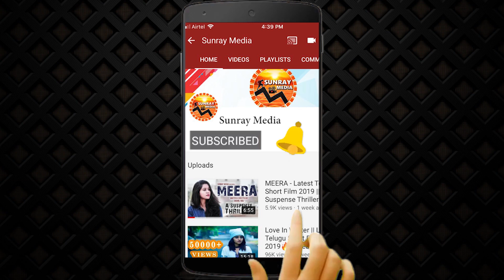Manmadhudu 2 Movie Review & Rating || Nagarjuna Manmadhudu 2 Movie Public Talk || Sunray Media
Manmadhudu 2 Movie Review & Rating || Nagarjuna Manmadhudu 2 Movie Public Talk

Manmadhudu2Review&Rating AkkineniNagarjuna, RakulPreetSingh ,Vennela Kishore, Lakshmi , Rao Ramesh,Jhansi, Devadarshini,Nishanti

Music Composed by Chaithan Bharadwaj
Directed by Rahul Ravindran
Produced by Annapurna Studios,Manam Enterprises,Viacom18 Studios and Anandi Art Creations.
Co-produced by Keva Movies in association with Studio Canal

Movie: Manmadhudu 2
Banner: Annapurna Studios , Manam Enterprises,Viacom 18 Studios and Anandi Art creations
Director: Rahul Ravindran
Cast: Akkineni Nagarjuna , Rakul Preet, Vennela Kishore , Lakshmi , Rao Ramesh, Jhansi
Editors - Chota K Prasad, Bonthala Nageswara Reddy
Dialogues - Kittu Vissapragada , Rahul Ravindran
Screenplay - Rahul Ravindran, Satyanand